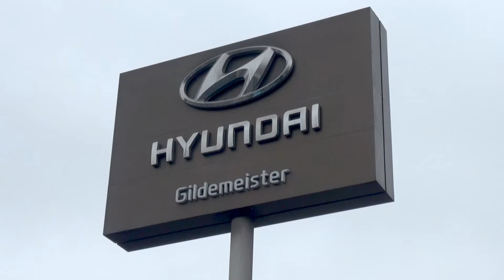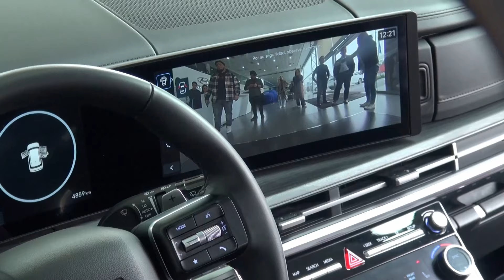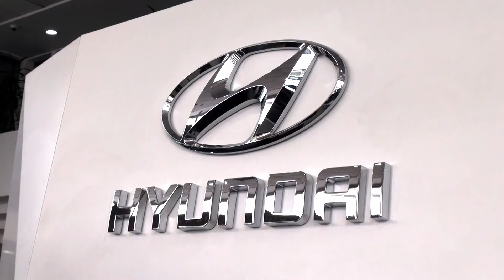¡Marco Loret de Mola se une a Hyundai! Conoce el potente Santa Fe 2024 y sus cifras clave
Marco Loret de Mola, director académico de MatLab, se une a la familia Hyundai como embajador de marca y recibe el increíble Santa Fe 2024. Con su estilo único, explorará el rendimiento y los beneficios del SUV más moderno de Hyundai, destacando su potencia, tecnología y enfoque familiar.

PREGUNTA❓ ¿Te parece buena idea hacer números con Marco Loret de Mola para conocer los beneficios de una buena post venta?